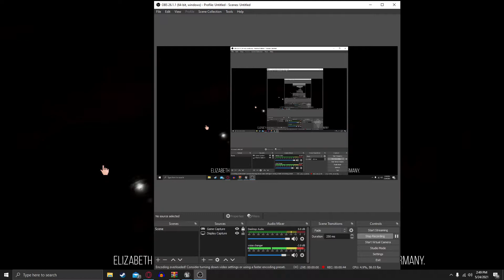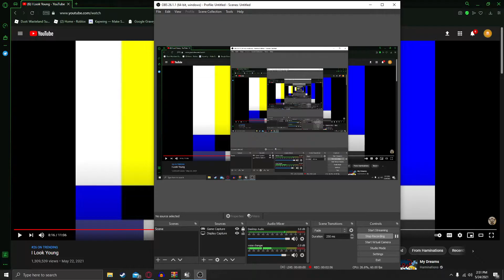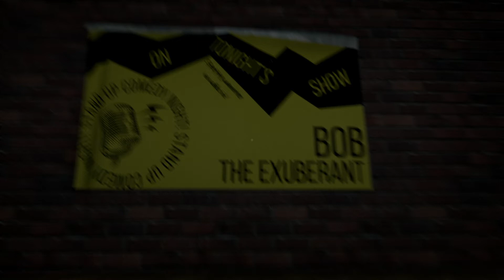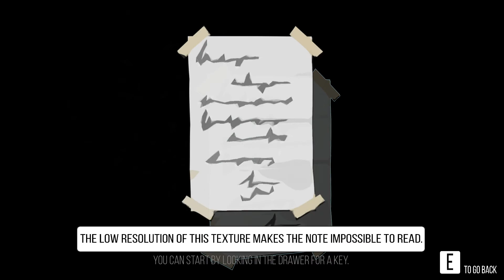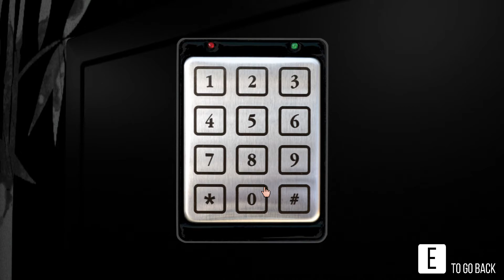off brand stanley parable